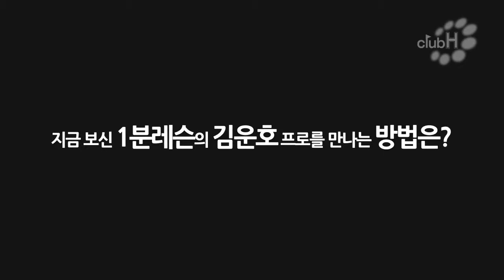[골프1분레슨] 필드에서도 잘 칠 수 있는 골프연습 방법 - 골프클럽H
그동안 궁금했던 골프 문제는 골프클럽H의 1분골프레슨영상으로 확인하자!!
골프클럽H의 프로 골퍼가 1분레슨으로 전해주는
실전 골프 레슨!!

필드에서도 잘 칠 수 있는 연습방법을 알아보자.

일반적으로 연습장에서 연습을 할 때,
그립도 풀지 않고, 어드레스 된 상태에서
자동으로 올라오는 공만 치는 연습을 하게 된다.

하지만 필드에서는 라운딩에 필요한 골프공 하나하나를
모두 집중해서 치게 된다.

"연습도 실전처럼!" 이라는 표어처럼
연습장에서도 하나하나 집중하고 신중하게 연습을 해보는 것이다.

어드레스도 다시 잡고, 그립도 고쳐잡으면서
프리샷 루틴도 해보는 것이다.

연습도 실전처럼
잊지 말자.

골프클럽H의 1분골프레슨 동영상을 구독하고 싶은 분들은 위의 구독 버튼을 클릭!!
각종 골프 레슨 정보를 편하게 받아보세요.